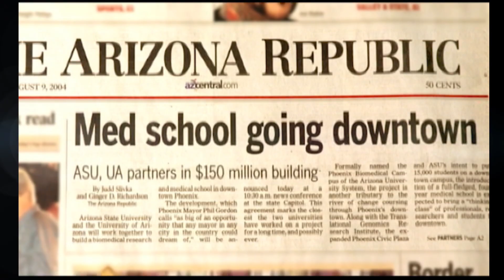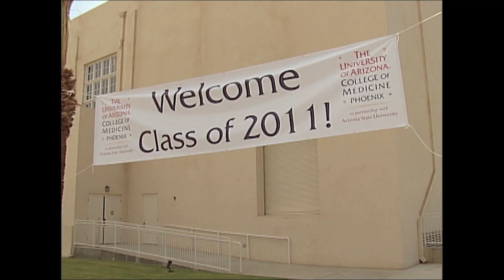reimagine Phoenix: Building a Biomedical Campus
Over the last 13 years, the University of Arizona College of Medicine – Phoenix has reimagined the way we deliver medical education, enhance clinical care and perform translational research. We've built a culture, community and family, establishing a clear vision for the future of health care in Arizona and beyond.